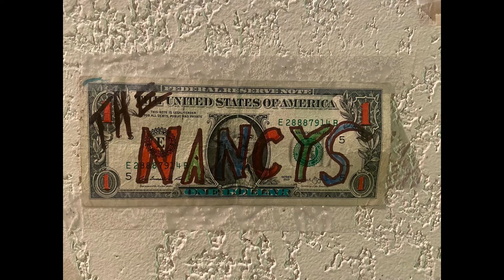A Day in Our Office